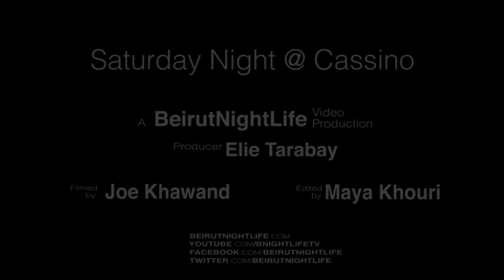Saturday Night @ Cassino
Saturday night at the hottest club in the country is hot as fire! The luxurious Cassino's dazzling crowd had a great time on the weekend, dining, drinking, and dancing all night long to the great music and live entertainment at the super venue.